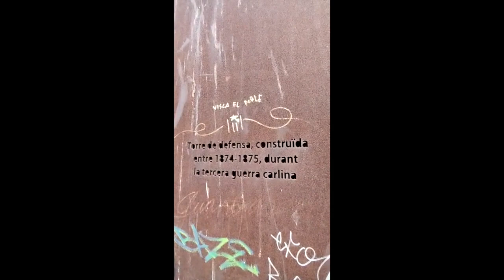LA TORRE DE LA FONT DEL MINGO EN SANT SADURNÍ D'ANOIA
La Torre de la fuente de Cal Mingo es una edificación histórica, que fue declarada Bien Cultural de Interés Nacional, en España. Es una torre militar de forma octogonal, de una sola estancia, coronada por azotea y almejas, tal como lo concibieron los ingenieros militares de la época. Se aprecia bajo su revestimiento, el ladrillo como material constructivo, aunque la base está hecha con sillares de piedras irregulares. Tiene adosada una torreta de vigilancia con aspilleras en uno de sus laterales, contigua a aspilleras y almenas, que nos recuerda; y al mismo tiempo nos remite a una estrategia defensiva más propia de la Edad Medía y Moderna, pensada más bien para repeler una acción guerrillera. Esta construcción octogonal, se edificó entre el año 1872 o 1873 hasta el año 1875; y es el único vestigio visible de la segunda muralla de la ciudad, levantada para defender al municipio durante la tercera Guerra Carlista, la que se ha convertido en un exclusivo testigo de esa época. Ciertamente es una torre carlista, del siglo XIX. Actualmente ubicada en la dirección de Carrer Mossèn Jacint Verdaguer 7, en Sant Sadurní d'Anoia, en la comarca de l'Alt Penedès, en la provincia de Barcelona. Un poco más adelante en el tiempo, cuando la torre perdió su función defensiva, se convirtió en depósito de agua para la fuente que existe en sus cimientos y que le da nombre: la fuente de Cal Mingo. La torre fue restaurada en el año 2008 gracias a un convenio entre el Ayuntamiento y la empresa que gestiona el servicio de aguas del poblado catalán de Sant Sadurní d'Anoia.